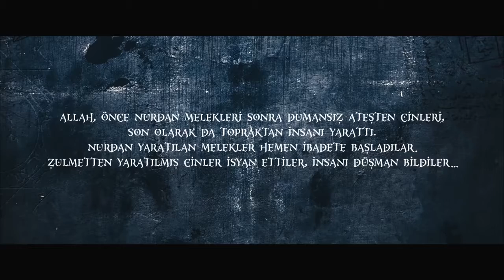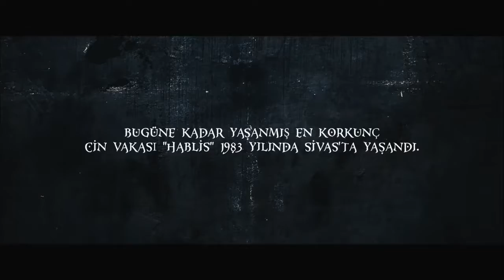Üç Harfliler 2 Hablis Fragman